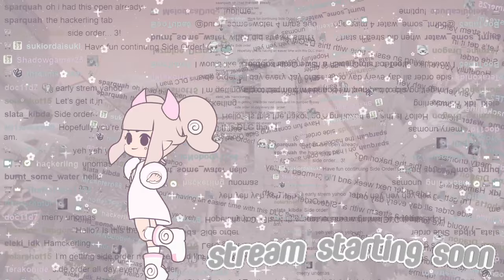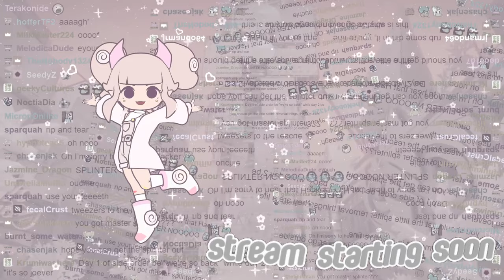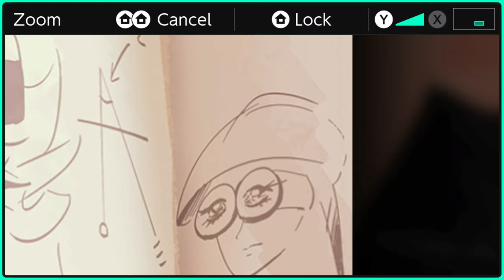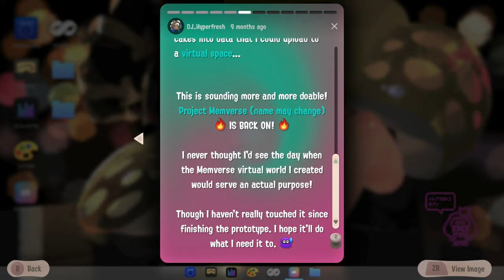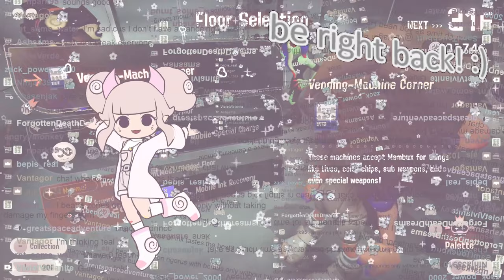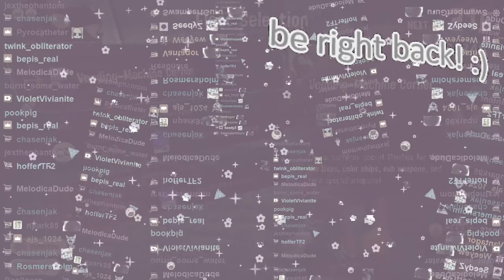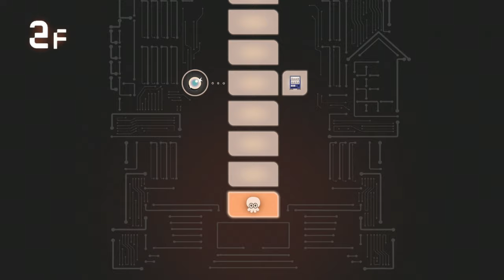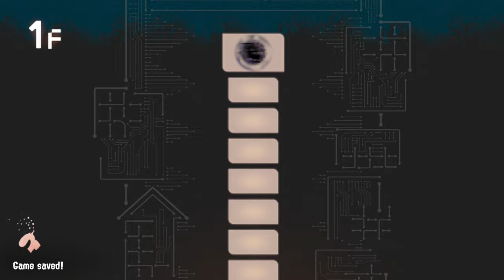SIDE SISYPHUS ORDER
0:00 INTRO
4:40 CHATTING
5:14 NEVERMIND INTRO STILL
7:26 CHATTING
10:19 SIDE ORDER

STREAM DATE: FEBRUARY 23rd 2024